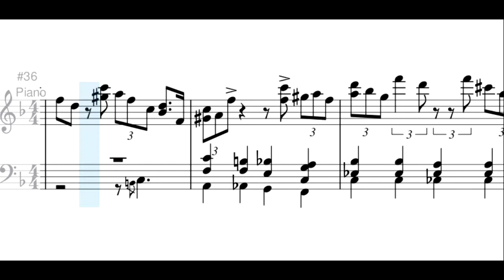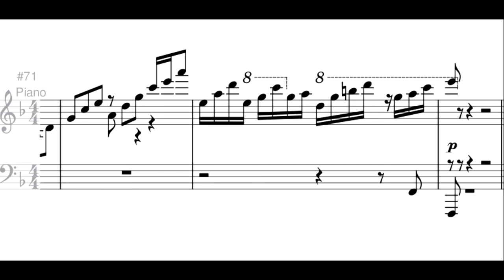Kapustin / Prelude Op.53 No.23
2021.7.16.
DTM